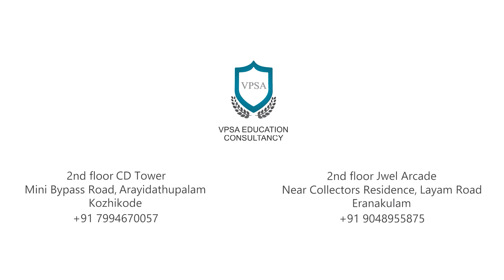USMF MEDICAL UNIVERSITY HOSTEL REVIEW | STUDY MBBS IN MOLDOVA | MBBS ABROAD | MBBS Admission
NICOLAE TESTEMITANU University the republic of Moldova has recognized by National Medical commission (NMC), World Health Organization (WHO) and Educational Commission for Foreign Medical Graduates United States of America (ECFMG-USA) and accredited World Federation of Medical Education (WFME), the university is a member of Association of Medical Schools in Europe (AMSE). The International Association of University (IAU) and The Association for Medical Education in Europe (AMEE) International accreditation has several advantages. Strengthening the image of the University and increasing global competitiveness. Guaranteeing high quality medical education according to international standard expanding the possibilities of collaboration with other similar organizations, increasing credibility in front of target audience
Advantages
• NMC and WHO listed medical university
• Only one medical university in Moldova
• One of the largest medical university in Eastern Europe
• Compatible syllabus with USMLE and PLAB
• Associated member of European Union
• Government national medical university, established in 1945
• 76 years old European university
• Eligible to practice anywhere in Europe
• Gateway to USA, UK, CANADA, AUSTRALIA, NEW ZEALAND
• Quality education focused on practical training
• 6000+ students from 33 countries
• 50+ departments, 35 hospitals and 10000 bed capacity
• Enough cadavers to do practical training
• Well-equipped classrooms, laboratories and library
• Well facilitated separate hostel for boys and girls
• Indian and Kerala food available
• Affordable tuition fee with low living cost
• FMGE/NEXT coaching provided
• VPSA Education Consultancy is the authorized representative of the university
• VPSA Education Consultancy office in Moldova